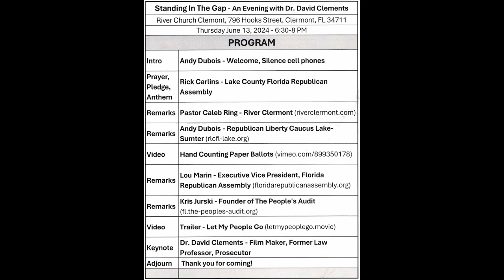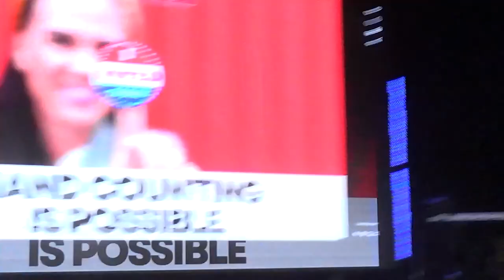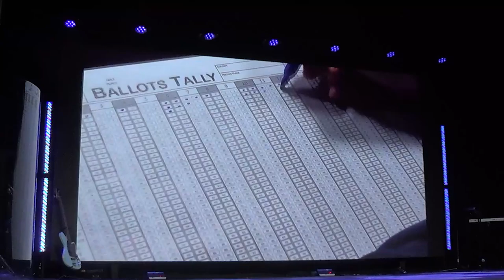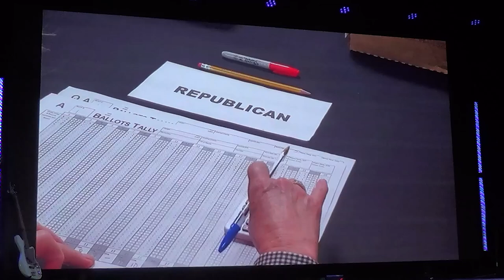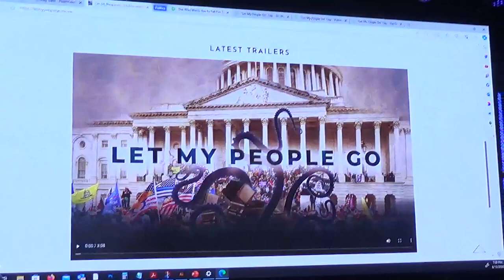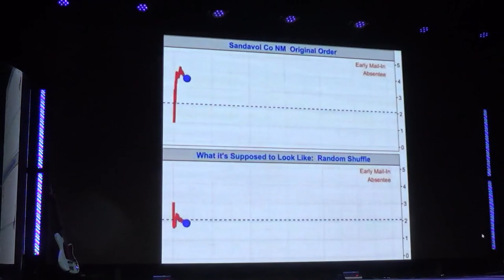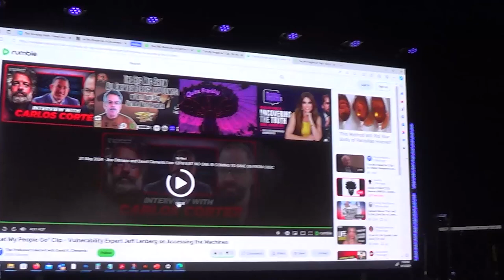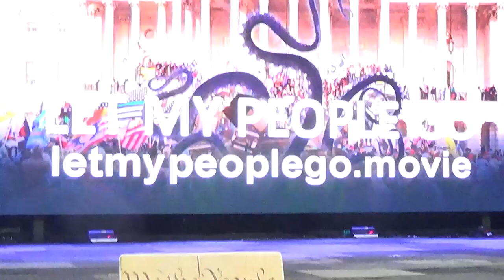Prof. David Clements in Clermont, FL on June 13, 2024, on his Election Integrity Investigations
Election Integrity Investigator Prof. David Clements was hosted by the Lake County, FL Republican Assembly and the Republican Liberty Caucus of Lake-Sumter Counties in Florida on June 13, 2024.

Clements is a filmmaker, former Law Professor and Prosecutor who spoke on "Addressing Election Integrity in America. What Happened? How can we restore it?  He is the Director of the documentary "Let My People Go".

A copy of the agenda with his website links is included right at the front of the video.

Video created by Vance Jochim of FiscalRangers.com.
See our many other political candidates and other local videos on this YouTube Channel and also our FiscalRangers Rumble Channel.  Search on "Fiscal Rangers" on Rumble.com.   Earlier videos on conservative political events are posted at our FiscalRangers YouTube channel, and notifications are made on his blog, FiscalRangers.com. Due to censorship all our videos are on the FiscalRangers Rumble.com channel.

Length of video is:  1 hour, 52, min.
=== end ===